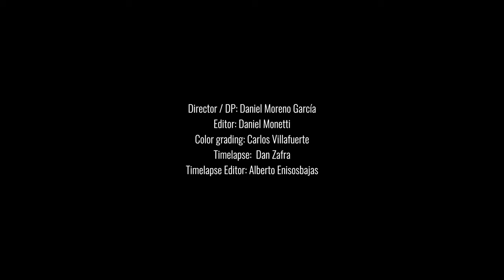Death Valley & Alabama Hills photography workshop by Capture the Atlas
Join us in our Death Valley & Alabama Hills photography workshop to capture spectacular landscapes, light, and astrophotography!

Director / DP: Daniel Moreno García
Editor: Daniel Monetti
Color grading: Carlos Villafuerte
Timelapse:  Dan Zafra
Timelapse Editor: Alberto Enisosbajas